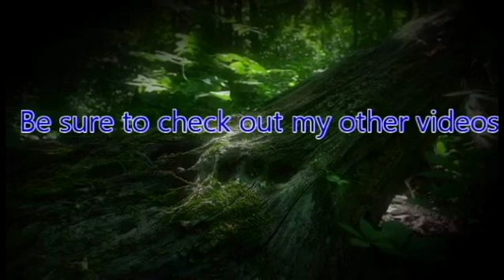ZeroPrime Plays Blood Omen 2 08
After the Fall of the Pillars, Kain begins his conquest of Nosgoth. He is stopped by a powerful enemy and is awaken years later.

Time to start all over again.